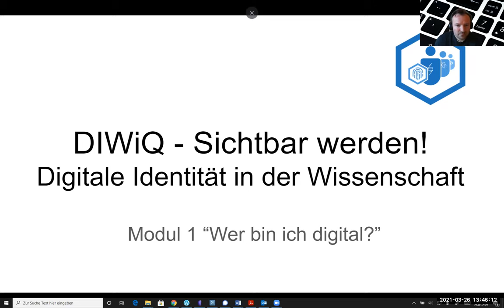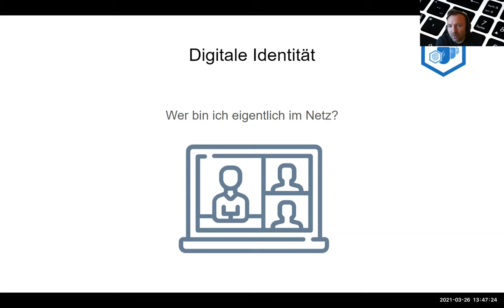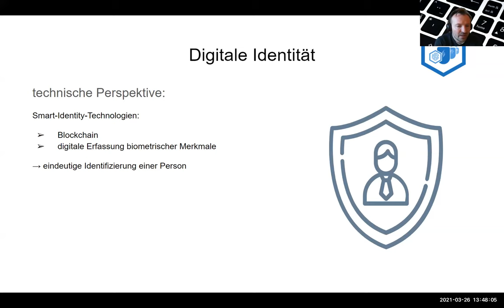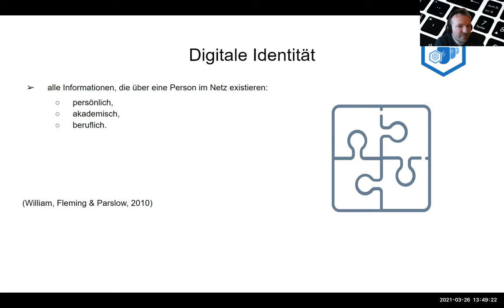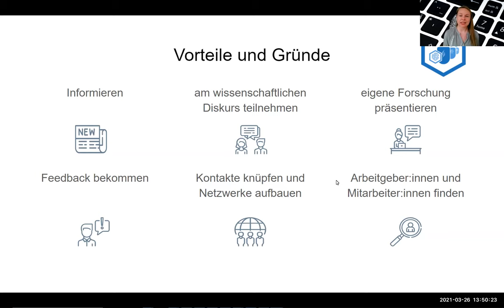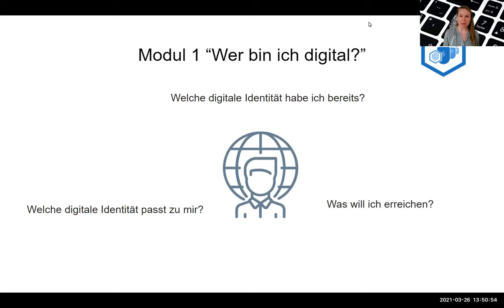Was ist "Digitale Identität"?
Was bedeutet "Digitale Identität", speziell für Wissenschaftler:innen? Was steckt hinter diesem Konzept und warum ist es gerade im Bereich der Wissenschaft wichtig, sich damit auseinander zu setzen? - Dieses Video gibt die Antwort.